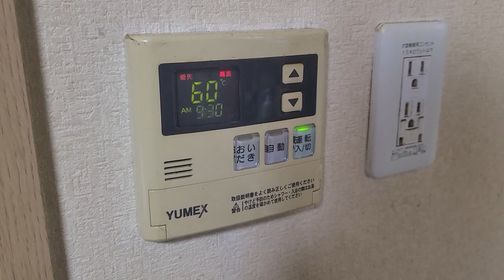熱いお湯が出ますパニック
お風呂の温度熱いよ～